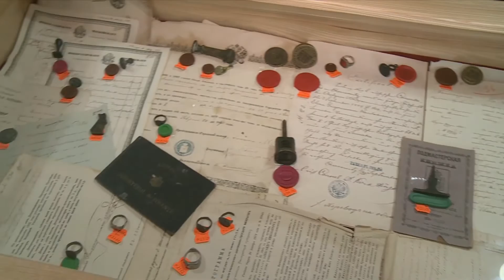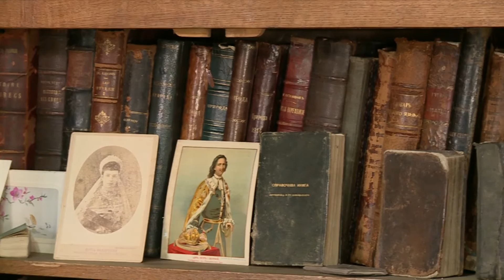Где хранится история